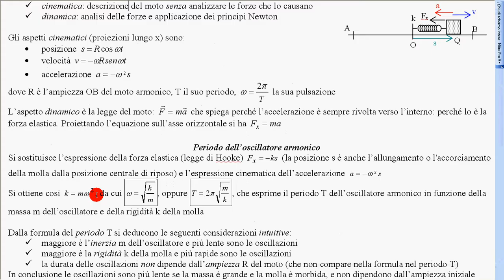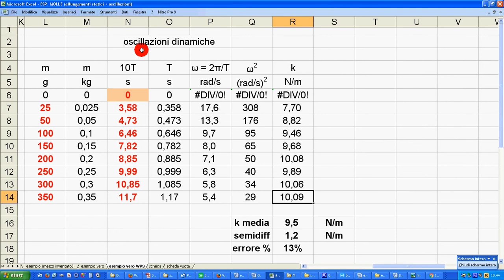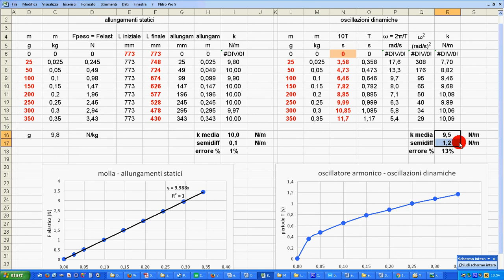18 ke misura finale riassuntiva